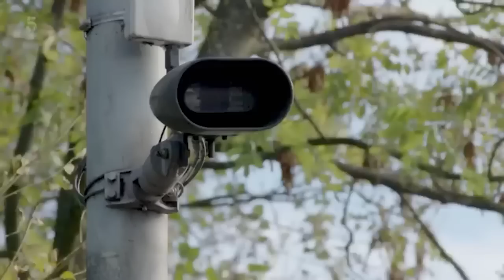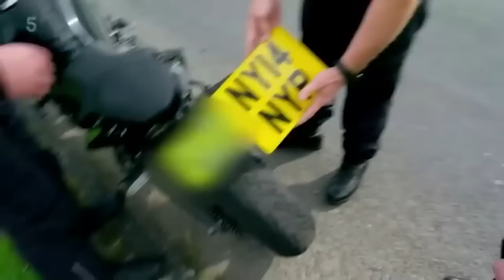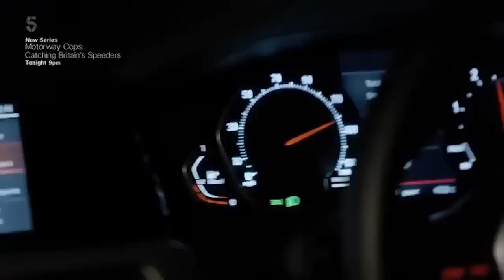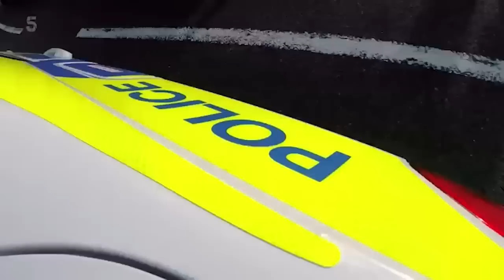NEW - Traffic Cops On The Edge || Police Interceptors || S12-E14+15+16|| [June 02, 2023]